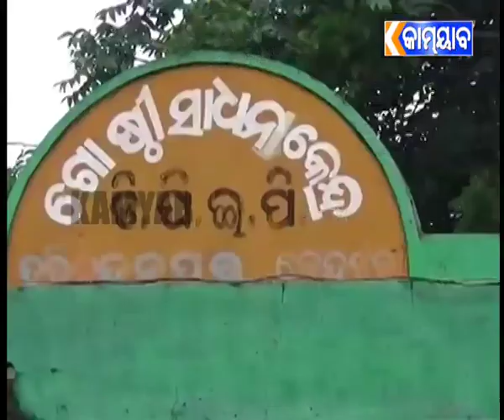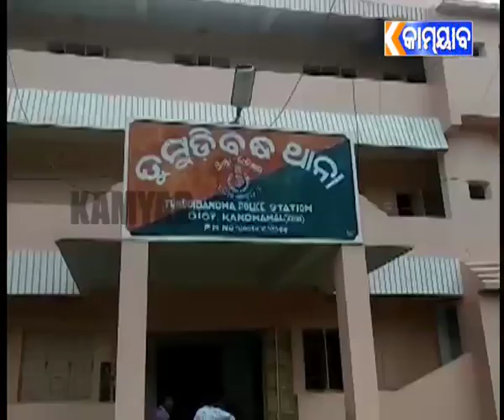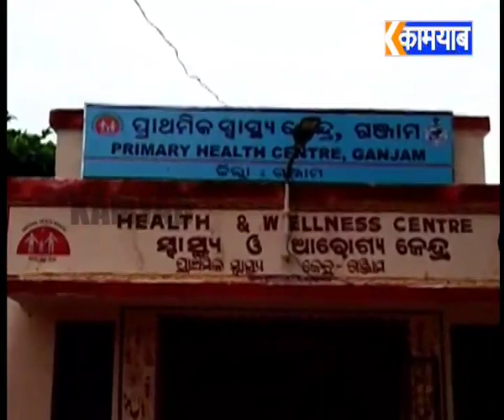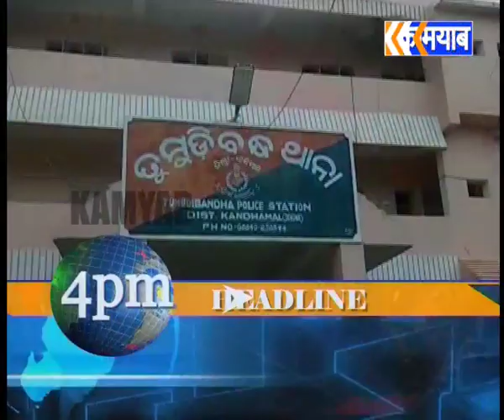110918 4PM NEWS